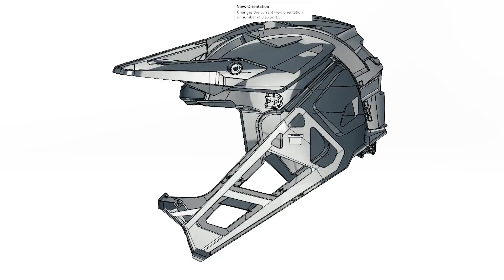MT500 Full Face Helmet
Constant disruptors. Endura’s integration of a 3D formed Koroyd core brings improved energy absorption to the full face helmet market.
Koroyd’s ultra-light tube structure crumples instantly and consistently on impact, absorbing more force with greater reliability compared to any other helmet technology. This unique behaviour protects the skull and brain from direct and angled impacts, significantly reducing the chance of a life-affecting injury.
Combine that with large vents and an air intake zone, as well as fast wicking padding, and riders benefit from a full-face helmet that doesn’t have to be removed when the trail heads upwards.